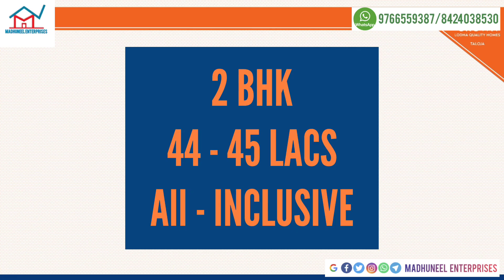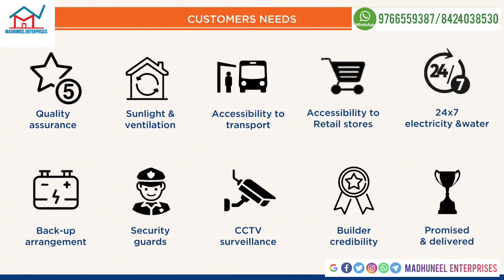Lodha 2 BHK Property's 44 - 45 Lacs all Inclusive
Need more information please WhatsApp us Madhuneel Enterprises 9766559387
Free Site visits for Experience the Location
Free Cab Service Available
Free pick up and Free drop Service Available

Lodha Codename Pearl
Property Details:
Configuration: 2BHK (480 Carpet)
44 - 45 LACS  (All-Inclusive)
Taloja Bypass road
About Lodha Codename Pearl
Lodha Codename Pearl is a new project by the Lodha group. This is a new residential project in Thane in Lodha crown codename Pearl.
PROJECT FEATURE
2 BHK
0 EMI TILL 2023
0 GST, free Maintenance for 4 years
Split AC provided in bedrooms 480 carpet
Maintenance for 18 months
KEY HIGHLIGHTS OF PROJECT
World-class Amenities
Upcoming nearest Metro Station ~ 1 KM
Thanes Best Connected Location
Safety And Security Features
Fresh Air Tower – That’ll Improve Air Quality
Rainwater Harvesting And Water Management System
Grand Clubhouse ( Party hall, Gym, Swimming Pool, Indoor games, Library, Cafe) ( Operational next year )
24*7 water supply and power backup for essentials
Smart card access/Biometric Scanners
Gated Community
3-tier security
CCTV cameras
Ganesh Temple
Large Garden Area with children’s play area
Lodha World School SSC in complex (Admissions open)
Shuttle bus service to Dombivali, Taloja
Retail Shop and Medical Facilities
NEARBY LOCATION
Lodha World School ICSE
Shri Ram International School CBSE
Eva World School CBSE
Opp. upcoming India’s biggest mall
Upcoming 100 Acre Corporate and IT Park
7 min away from Taloja-Kalyan metro station
10 min away from Airoli-Katai Freeway
Share auto to Dombivali and KDMT/NMMT bus stop at the main gate for travel to Navi Mumbai and Kalyan
Other Features
Badminton Court
Carom and Chess
CCTV
Children's play area
Clubhouse
Gym
Indoor Games
Intercom Facility
Lift(s)
Reserved Parking
SecurityTable